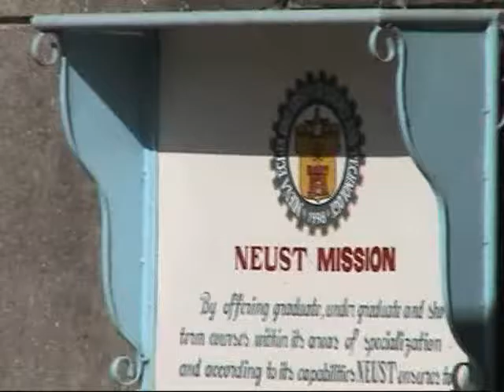NEUST MSITIntro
Floating graduate campus at Neuva Ecgija 2004